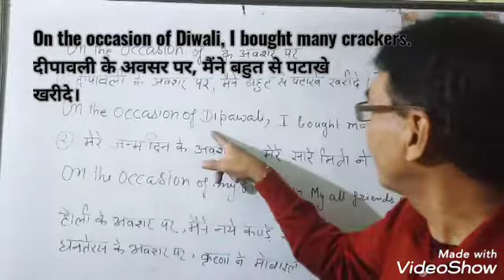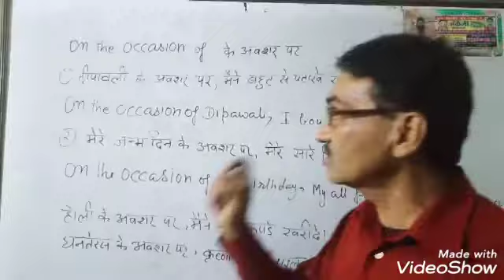use of on the occasion of बोलने में और लिखने में है जरूरी।